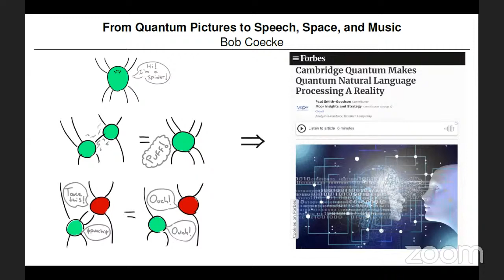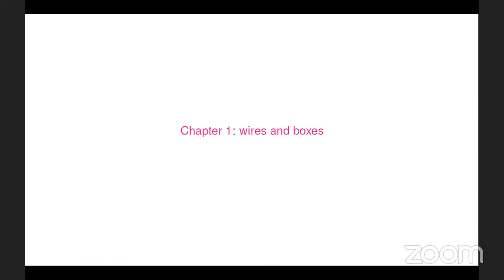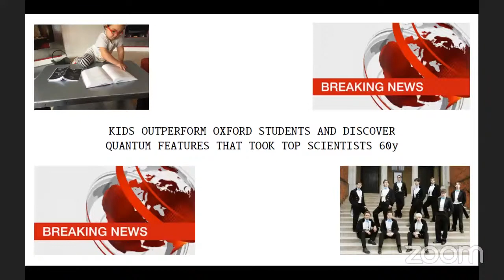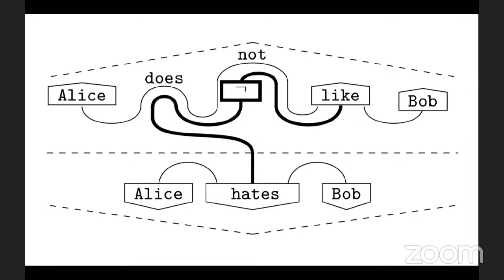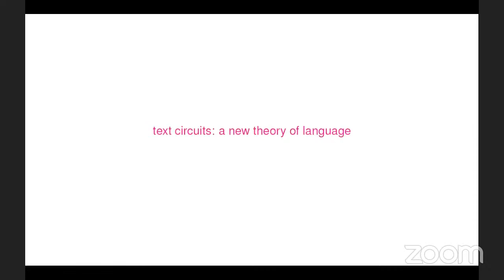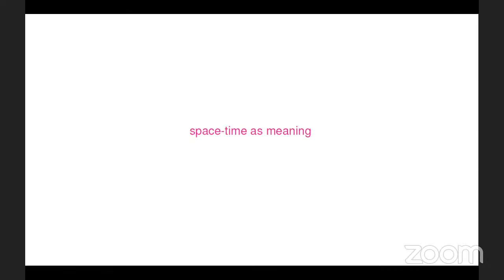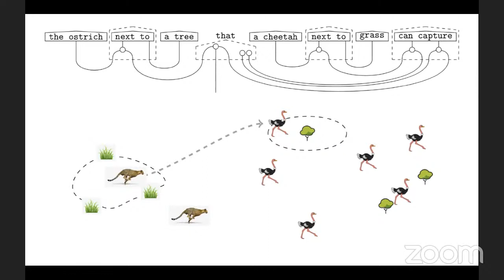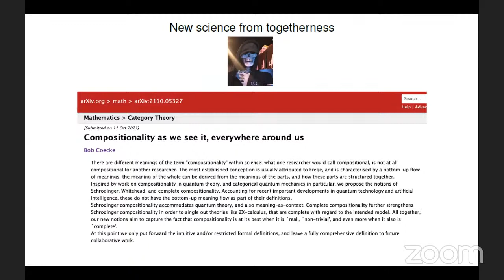Bob Coecke - From Quantum in Pictures to Speech, Space and Music. Public Lec. - QISS 2022 Conference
From Quantum in Pictures to Speech, Space and Music.
Speaker: Bob Coecke
About QISS

The Quantum Information Structure of Spacetime is an interdisciplinary research initiative among several universities and research institutes all over the world, supported by the John Templeton Foundation through the grants coordinated from The Samy Maroun Center for Space, Time and the Quantum